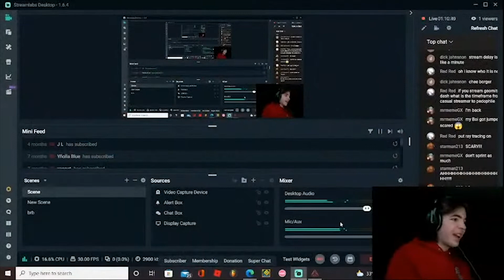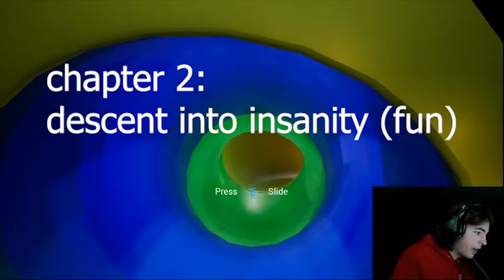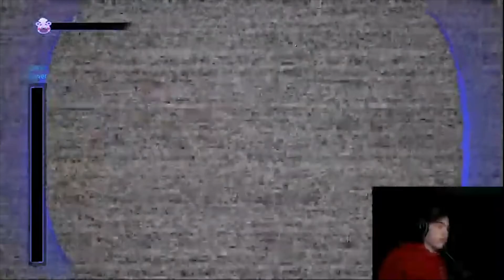FNAF SECURITY BREACH STREAM HIGHLIGHTS #1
your boys back with more stream highlights, so far im really digging this game and i will try to stream it again on my account soon.